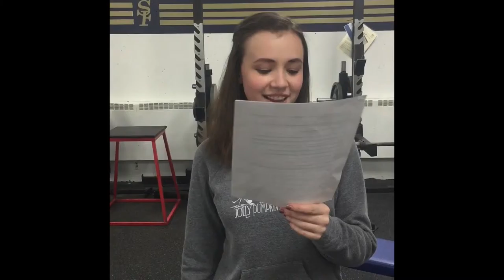My Movie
Spanish 3 workout video